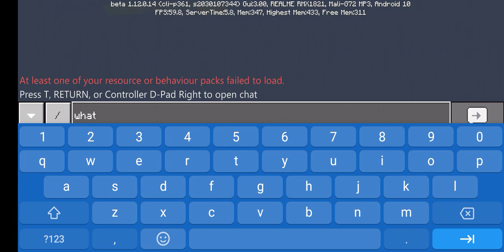Secret base in minecraft part 1